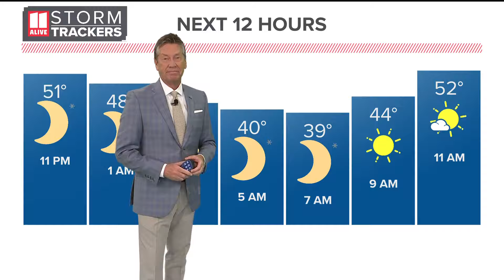Suspect leads troopers on pursuit before crashing into car, killing driver in Atlanta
As the pursuit continued, troopers said the suspect drove through a red light at the intersection of Campbellton Road and Barge Road.